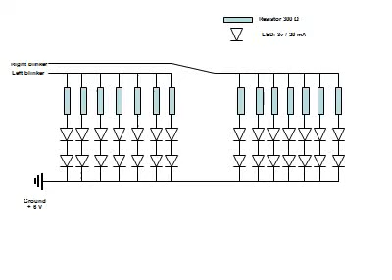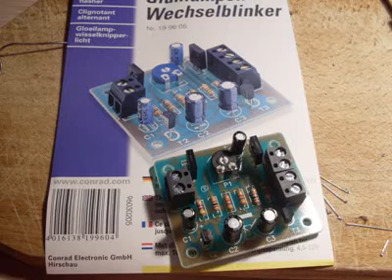How to make a motorcycle LED light system for a CJ 750.avi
From A to Z the complete assembly description to make a LED light system including the 2 way blinking system.
This is a set of pics to show you how to proceed for a simple assembly of LED light system including blinkers in one tail light.